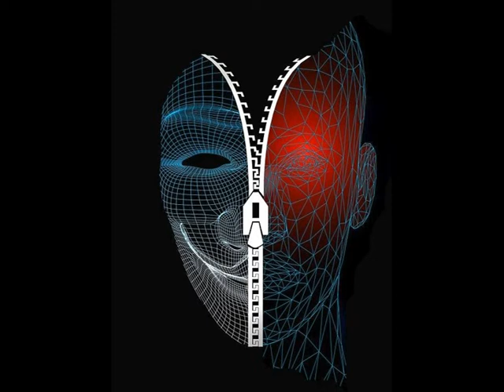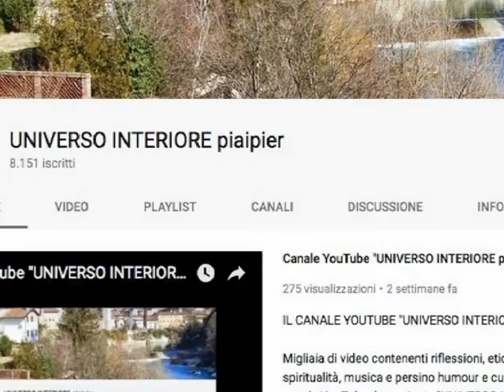LA FATICA DI ESSERE SE STESSI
In ogni situazione abbiamo la maschera d'occasione, per cui difficilmente nella vita siamo autentici come dovremmo.
Spesso in noi domina l'impulso, la pigrizia od il tornaconto. Raramente cogliamo l'essenziale perché non riusciamo ad osservarci così come realmente siamo. Il mondo delle apparenze, come fugaci e volatili nubi, nasconde la sostanza dell'esistenza, la quale è ben altro da quella che immaginiamo solitamente.
Quando, dopo aver recitato artificialmente la nostra parte, ci prendiamo  una pausa ritirandoci da solitari, lontani dall‘ipocrita platea e ci togliamo le maschere d’occasione, allora cominciamo ad intuire qualcosa della vera vita: cioé che tutto é solo un contorno a ciò che é davvero essenziale. Ma l'essenziale richiede la fatica di essere se stessi.